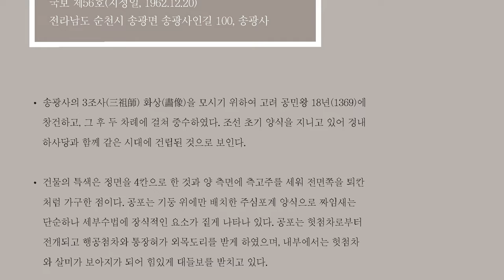사진으로 보는 국보 목조건축물, 순천 송광사 국사전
@사진으로 보는 국보 목조건축물
송광사 국사전

전남 순천시 송광면 신평리 송광사에 있는 건물

국보 제56호. 자음당(慈蔭堂)이라고도 한다. 정면 4칸, 측면 3칸으로 된 단층 맞배지붕의 주심포(柱心包)집. 공포(뱀包)는 가장 간단한 출목(出目)으로 되었고, 첨차(墅遮)는 기둥머리 주두(柱頭) 밑에서 나오며, 그 끝은 마루보 끝이 주두 위를 거쳐서 나와 이 첨차 위에 달하여 외목도리(外目道里)를 받는다. 특징은 건물내부 전체에 걸쳐 ‘井’자 천장이 가설된 점으로, 이것은 주심포집의 원 양식에는 없는 것이고, 또 주두 위에서 벽면으로 뻗는 행공첨차(行工墅遮)의 형태가 다포집 양식의 그것과 꼭 같은 양식으로 된 점들이다. 단청(丹靑)은 건물 건립 당시의 것으로 생각되며, 현재로는 보기 힘든 희귀한 단청무늬들이다. 건물의 건립연대는 고려 말이라는 설도 있으나 건물 양식으로 보아 조선 초기로 보는 것이 타당하다.